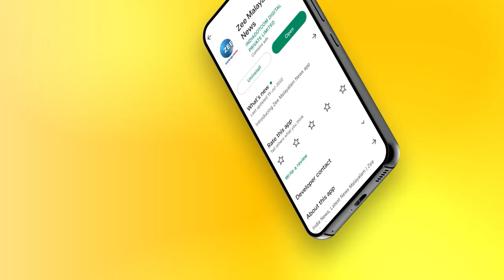Actress Jalaja and Daughter Devi Exclusive Interview | ഓണവിശേഷങ്ങളുമായി നടി ജലജയും മകൾ ദേവിയും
ഓണവിശേഷങ്ങളുമായി നടി ജലജയും മകൾ ദേവിയും